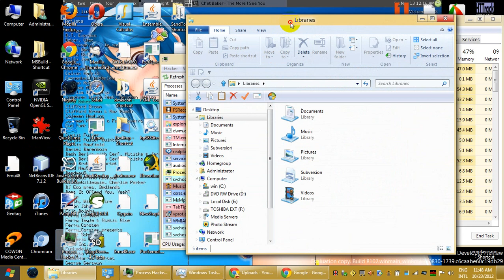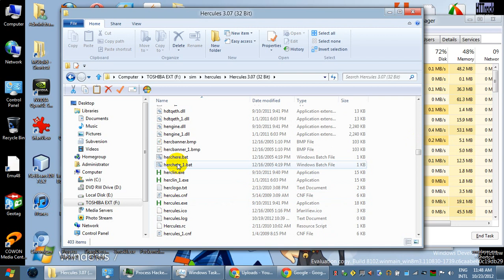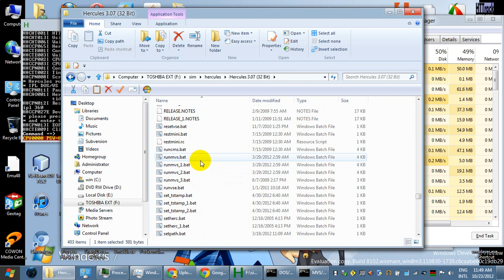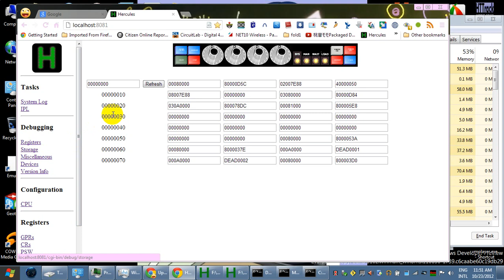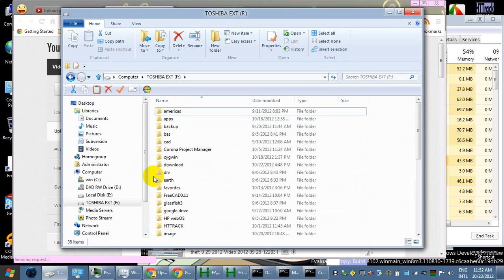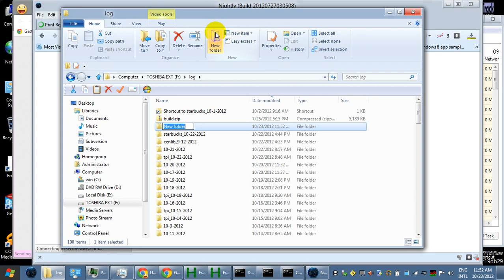"IMPL" Video_2012-10-23_115325.wmv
"They'll work it out."